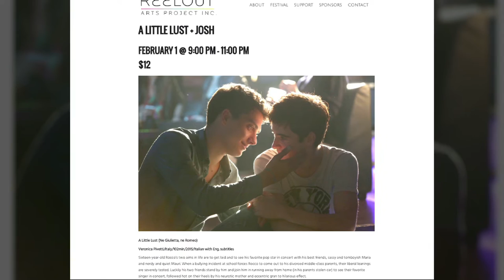Interview with Miles McCraw, Director of Josh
Interview with director Miles McCraw and lead actor from the film "Josh", Tony Babcock. This story aired on the CogecoTV newsmagazine program K-Town Source. After learning about the LGBT community, Joshua decides to leave home on his Rumspringa. He arrives in the city and sets out to find Austin, the boy that told him about the community.